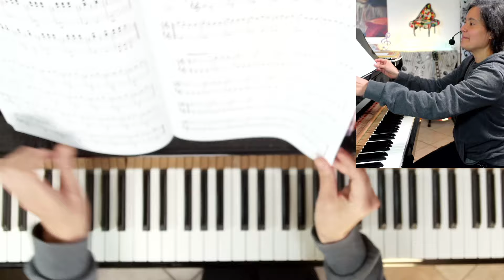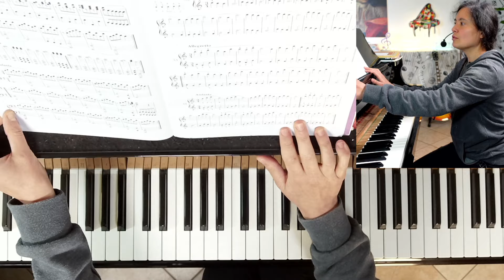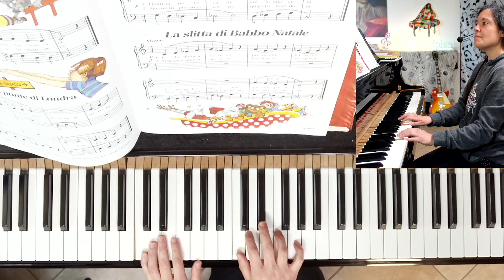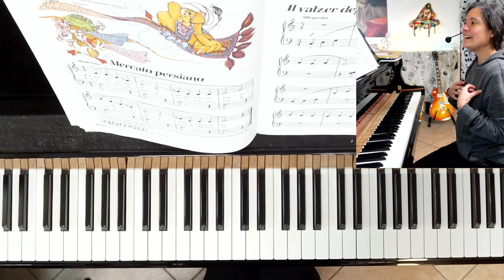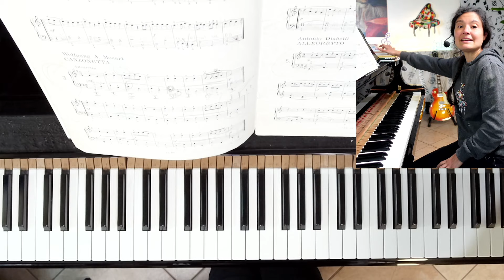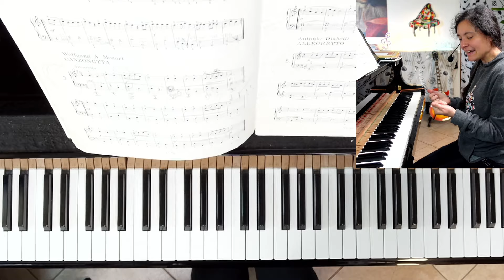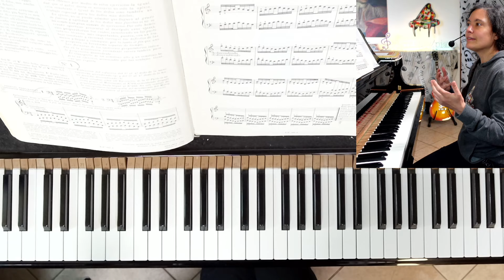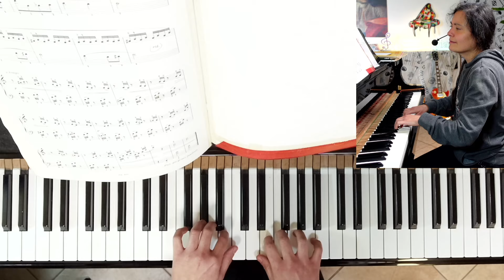HANON o BEYER: cosa è meglio per imparare a suonare il piano?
Di recente Antonio, un iscritto al mio canale Youtube, mi ha chiesto cosa sia meglio per cominciare a suonare il pianoforte: Hanon o Beyer?
Come al solito non si può rispondere in due righe a una domanda tanto complessa e inflazionata.
Per cui, in questo video ho cercato di esporre al meglio le mie motivazioni, la mia esperienza come allieva e poi maestra dedicata a persone adulte.

Se hai domande puoi farle nei commenti!

Io sono Silvia, maestra di piano da oltre 20 anni.
Mi dedico alle persone adulte che hanno il sogno di imparare a suonare e mi piace più di ogni altra cosa!

🎵 Vuoi imparare a suonare il piano GRATIS? Ho creato per te un corso introduttivo meraviglioso! 💯
✨ Ti iscrivi in 30 secondi e accedi alle lezioni, ai pdf e agli spartiti senza costi nascosti o trucchi. È un'opportunità da non perdere!
🎹 Clicca sul link e inizia il tuo viaggio musicale insieme a me

Leggi le opinioni di chi l'ha provato sulla pagina di iscrizione!

Vieni sulla chat di Telegram chattare con me e con gli iscritti.

Chi sono?
Mi chiamo Silvia.
Sono una maestra di pianoforte 🎹.
Il mio amore è la classica, in particolare Bach, ma suono anche moderna e un po' di jazz.
Ho cominciato a insegnare nel secolo scorso!
Ora sono trascorsi più di 20 anni e il mio amore per l'insegnamento è sempre più grande.
Ho elaborato un metodo per le persone adulte, per realizzare il loro sogno nel cassetto.
Mi piace spiegare e semplificare i concetti con metafore, facendo ridere e divertire chi impara.